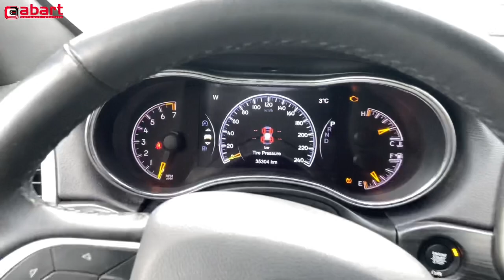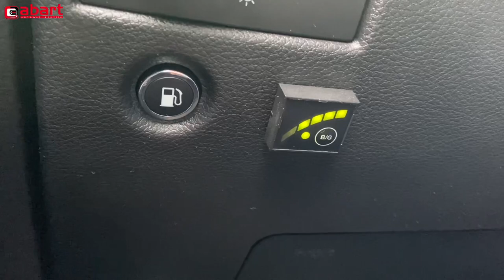1000 KM na LPG w Jeepie Grand Cherokee po montażu instalacji gazowej Stag w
Nawet 1000 km na LPG może przejechać bez tankowania Jeep Grand Cherokee WK2 3.6 V6 Pentastar po montażu instalacji gazowej w Abart Auto & Gaz Serwis we Wrocławiu.